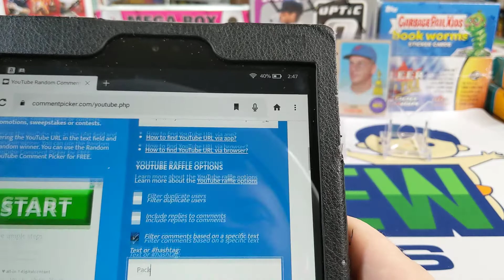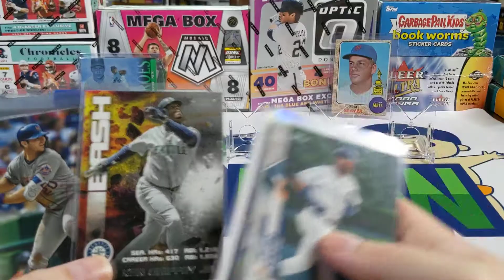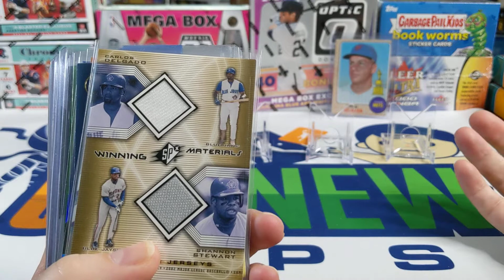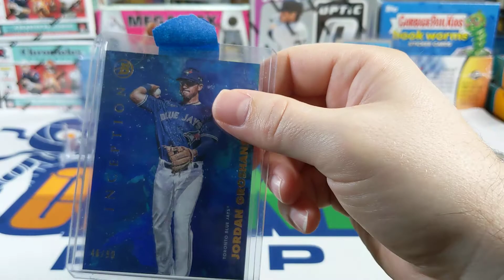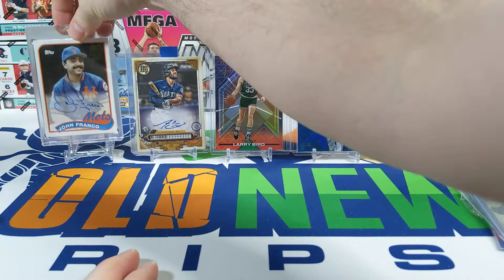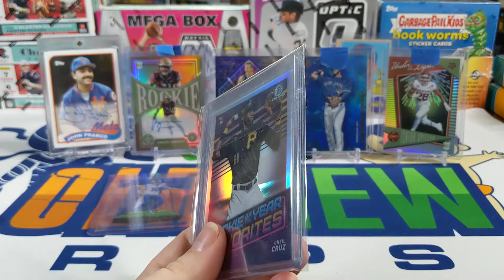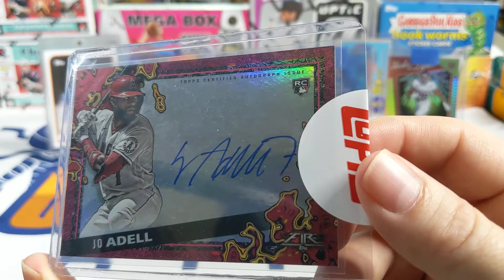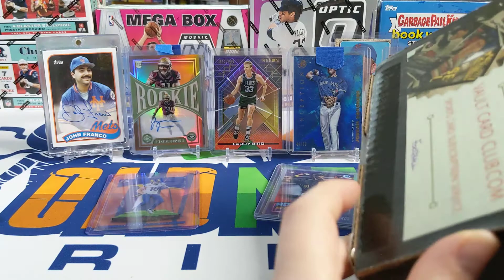A Late Weekly Wrap Up : Ep08202022 - Breaks, LCS and a redemption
Welcome everyone to another weekly wrap up. This week we have some break results from the Sports Card Club and the Diamond Princess. Plus we have some purchases from the LCS and eBay to share. Last but certainly not least, a sweet Topps redemption. Check it out and let me know if you agree with the top 5 of the week. If not what would you have included in your top 5 and what would you of dropped off. Happy Hobbying!

Giveaway details and rules: We are having another old new rips repacked pack giveaway. All you need to do to enter is comment this video by our next weekly wrap up with which pack you would like. Available this week are baseball card packs 20-22, 24-29 and football card packs 70, 72, and 74. Please make sure to contain the word "pack" in your comment. In the next wrap up we will pick up a comment using the youtube random comment picker to be our winner.

Official Rules:
I make no expressed guarantees of the condition or contents of the giveaway package. Unfortunately you have to be over 18 to enter this contest or have someone over the age of 18 enter it for you. YouTube is not a sponsor of this contest and require users to release YouTube from any and all liability related to your contest. Any personal data collected will solely be used for the purpose of sending the winner their package. All entries must abide by the community guidelines